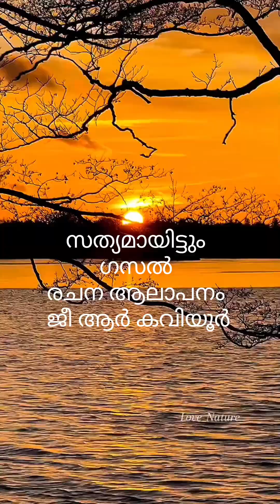ഗസല് സത്യമായിട്ടും l ജീ ആര് കവിയൂർ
all videos are having courtesy